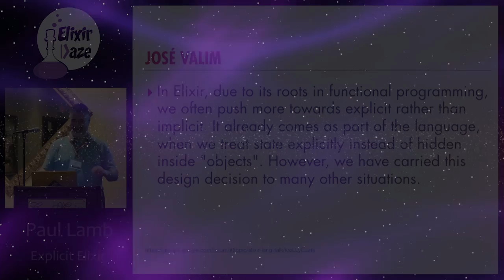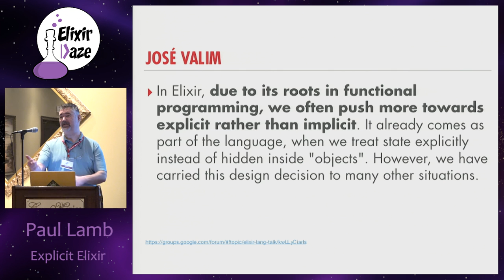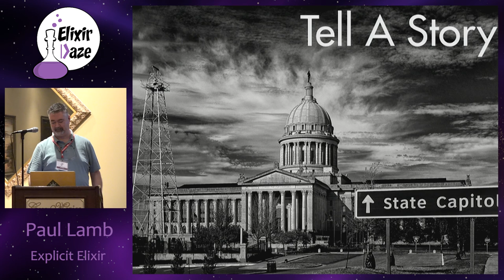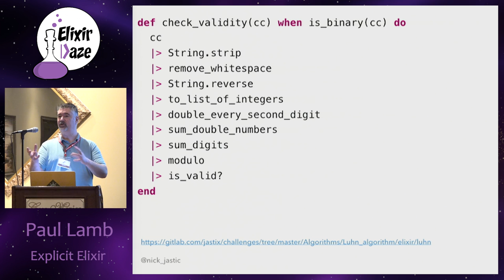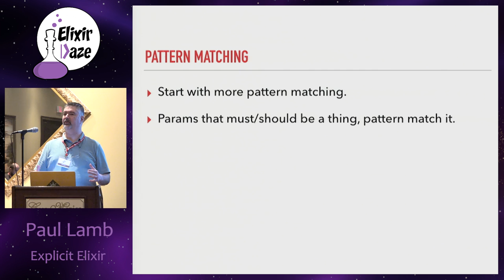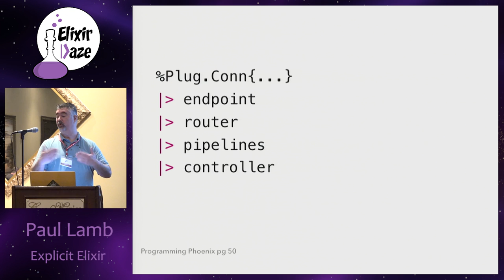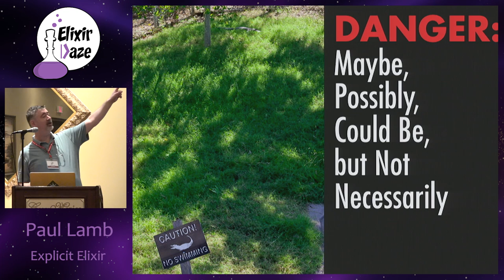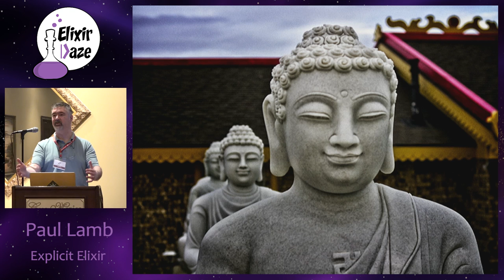ElixirDaze 2016 - Explicit Elixir by Paul Lamb